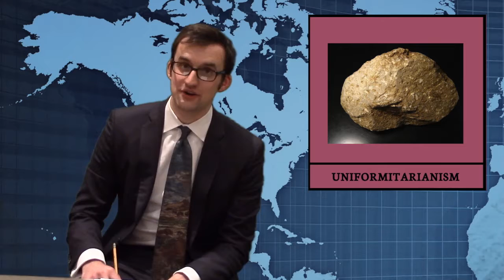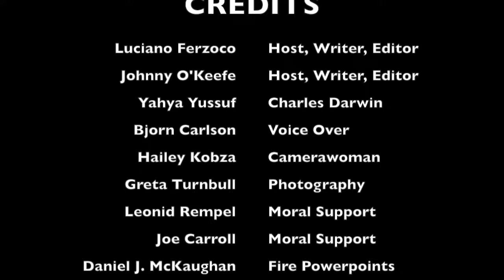Weekend Update: History and Philosophy of Science Edition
This video was created by Luciano Ferzoco and Johnny O'Keefe as part of the Animating HPS program at Boston College.

The content of this video does not necessarily reflect the views of Boston College.

Animating HPS makes use of the following technologies, whose support for undergraduate education and public science literacy we greatly appreciate.